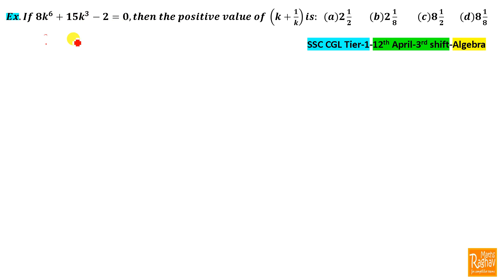If 8k^6+15k^3-2=0, then the positive value of (k + 1/k) is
If 8k^6+15k^3-2=0, then the positive value of (k + 1/k) is : (a) 2(1/2) (b) 2(1/8)   (c) 8(1/2)   (d) 8(1/8)

Algebra SSC CGL Tier-1 question, SSC CGL Tier-1 Algebra question, Algebra questions asked in SSC CGL, Previous year Algebra question SSC CGL Tier 1